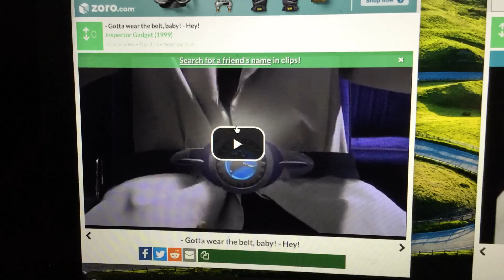DISNEY’S INSPECTOR GADGET GOTTA WEAR THE BELT BABY HEY